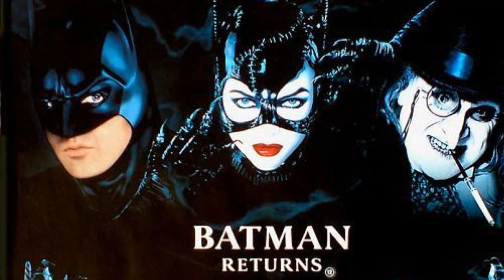Batman Day 2020 | Batman 89 & Batman Returns - That's So Random Ep. 3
We take a look back at Tim Burton's Batman 89 & Batman Returns for Batman Day this year. We discuss everything from plot points, Tim Burton's weirdness, Jack Nicholson's Joker, Michelle Pfeiffer's Catwoman, Danny DeVito's Penguin, Christopher Walken's Max Shreck, and of course Michael Keaton's Batman.